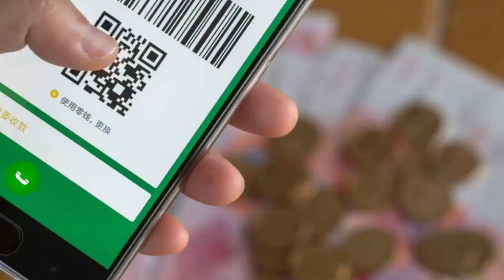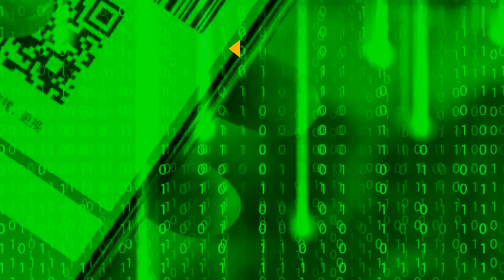Green Code ‑ Made By José Raúl Pérez Martínez1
Covid 19
Green Code
 The Green Code in China is a mobile phone application that verifies a person's health status related to COVID-19 infections and controls People's  mobility within a city.
The code is assigned a color, green, yellow, or red, indicating the person's health status.
The system is already in use in 200 China Cities and is being rolled out nationwide
This Green system Health Program , is a QR basic Code Application is used to enter China and requires necessary COVID-19 related tests and documents
The Green Code is required for domestic travel in China, and people need it to enter shops, restaurants, parks, and playgrounds.
Video Clip Made By
 José Raúl Pérez Martínez
Posted On  Thursday, 7th of December 2023.